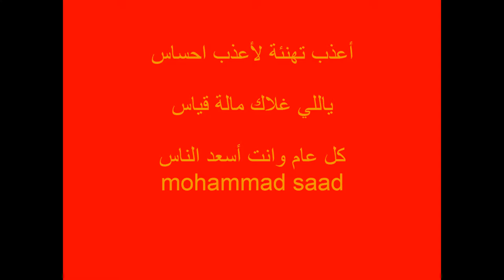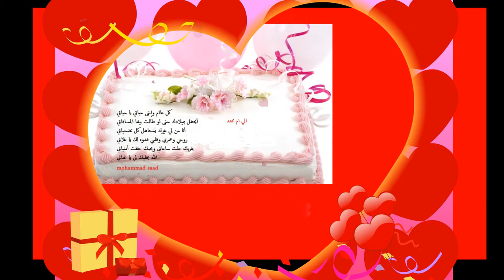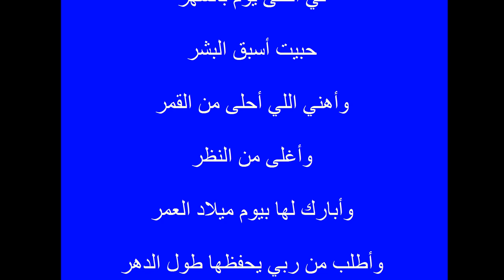mohammad saad 0011